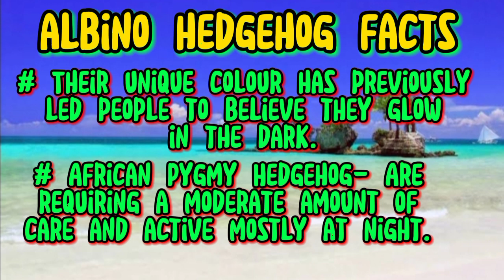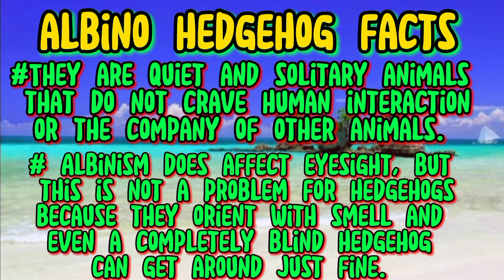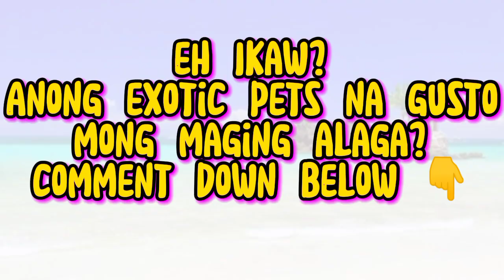THE ULTIMATE SEA URCHIN OF BORACAY ("DU-DAY")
# May informed you that ("DU-DAY") is the ultimate SEA URCHIN of BORACAY.

# And Facts about HEDGEHOG.

# This exotic pet Owned by: Nung JOMAR & Nang RAGED.

(by the way : Featuring the AQUARIUM WITH UNIQUE DESIGN were handcrafted by NUNG JOMAR GELITO.

If you LIKE IT?!!! ..,... you can visit him or contact him via Facebook for Transaction Mode is Made to Order Basis..

Don't forget to click the 🔔 to stayed updated for new uploads😘😘😘😘 ___________________________________

 Special Thanks

 -JVG Family and -Friends in Boracay and so many to mention…Thank you poh

 -Relatives

-Friends